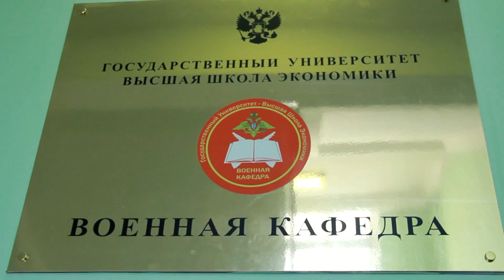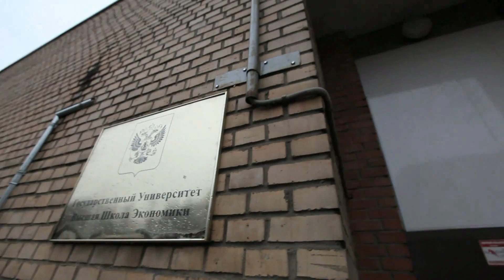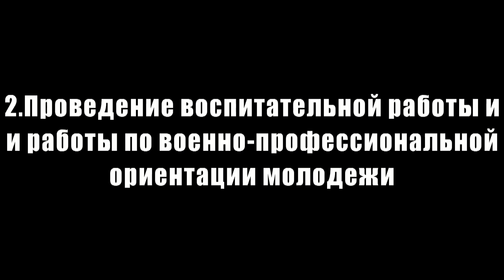Военная кафедра НИУ-ВШЭ